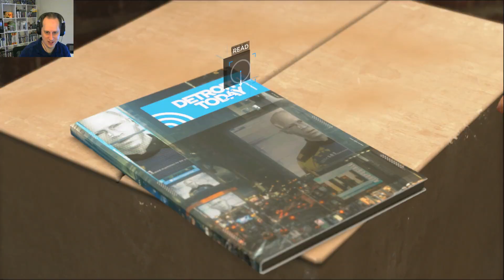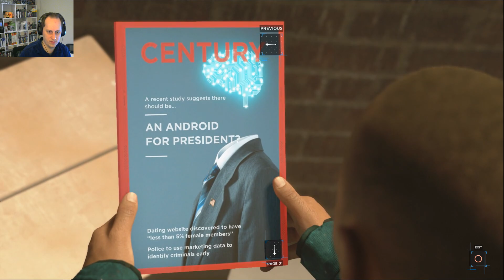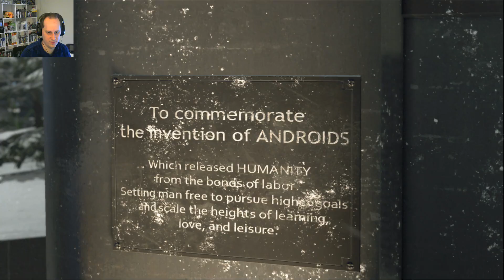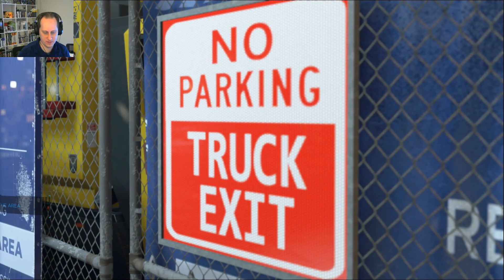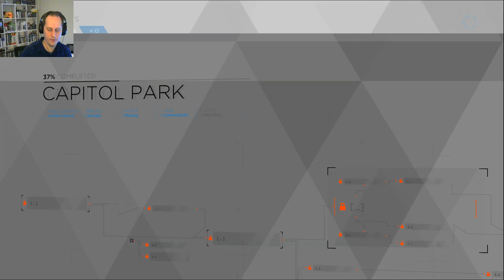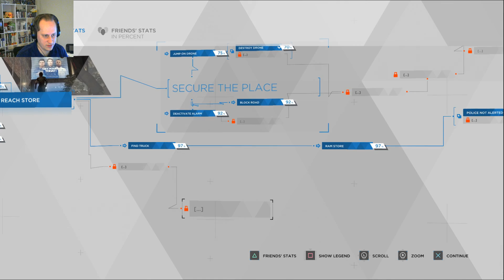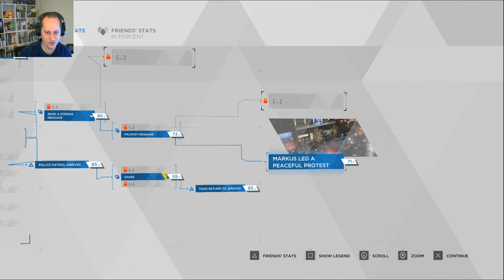Detroit: Become Human #23 | The Uprising Begins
Markus hatches his biggest plan yet: Breaking into the 5 CyberLife stores scattered throughout Detroit and setting the androids free.